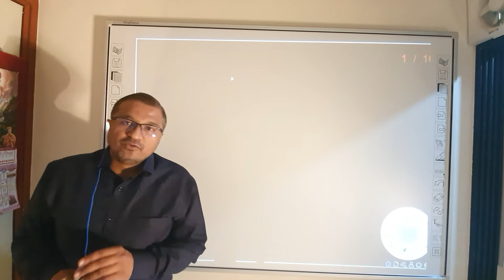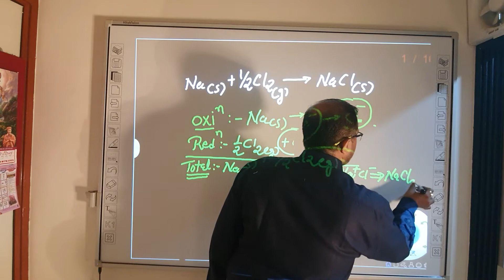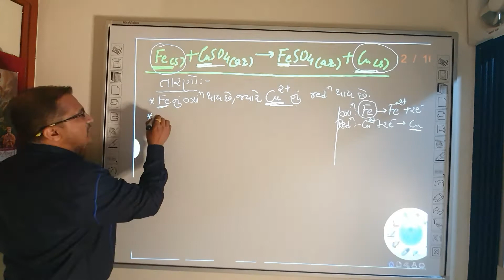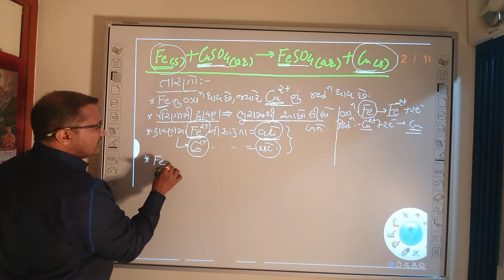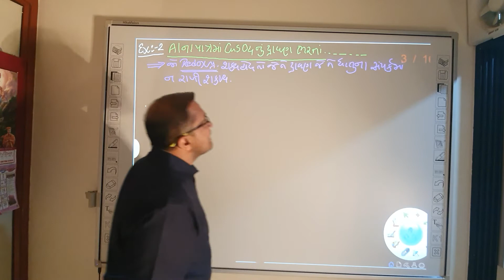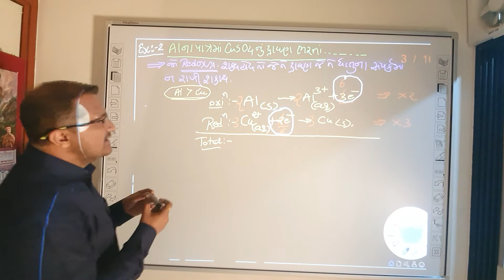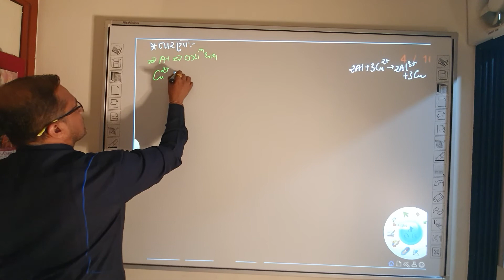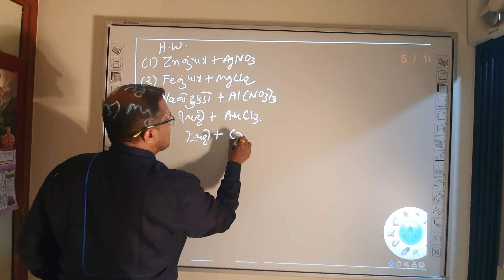11th GM CHAPTER 8 LEC 3